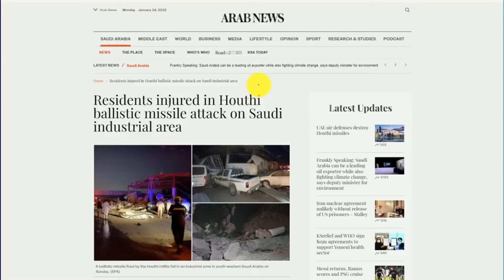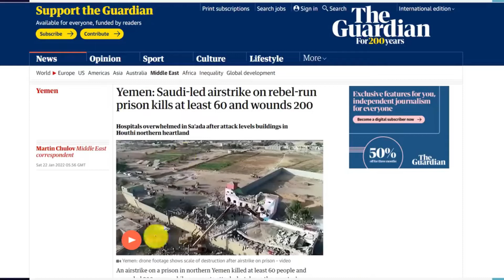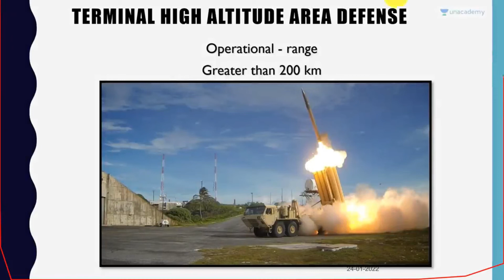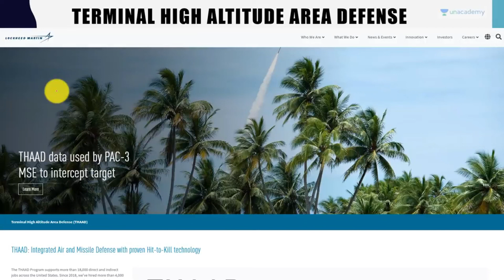Saudi and UAE Attacked by 2 Ballistic missiles Beginning of World war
saudiarabia aue uae ne kiya hamla houthis rebels par jo yemen mai hai. Unhone jawab mai maare ballistic missile

Namashkar! Welcome to Indian defense knowledge a platform where you will get updates of various topic like News politics geopolitics